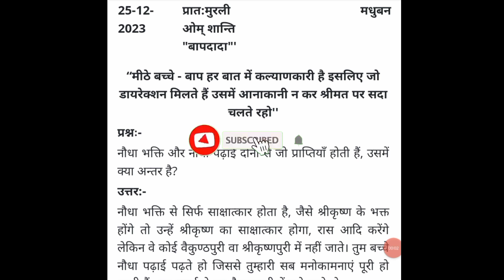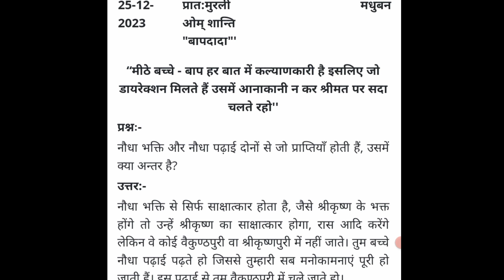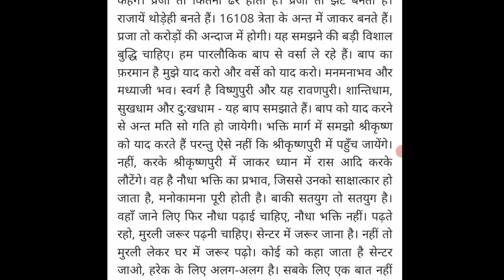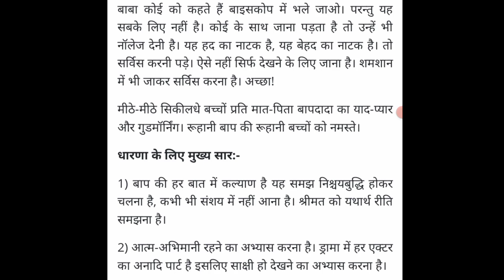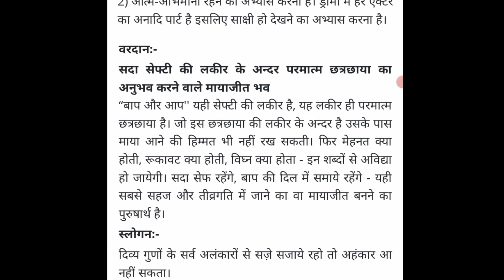aaj ki murli || 25-12-2023 || आज की मुरली